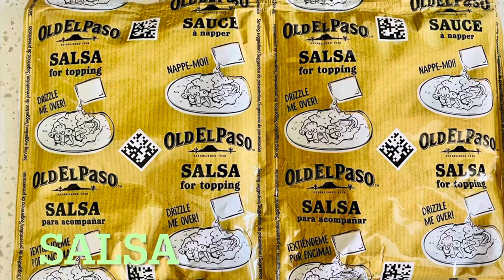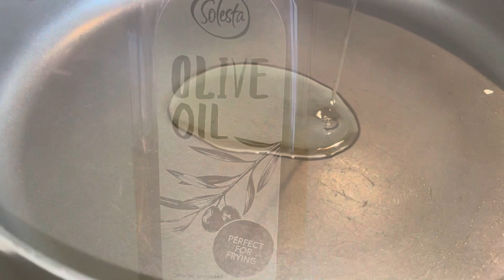Chicken Fajitas/Easy Mexican Recipe